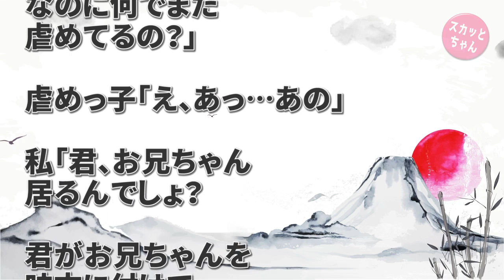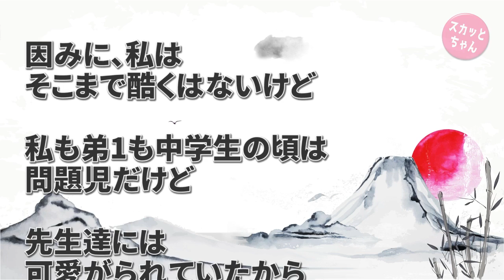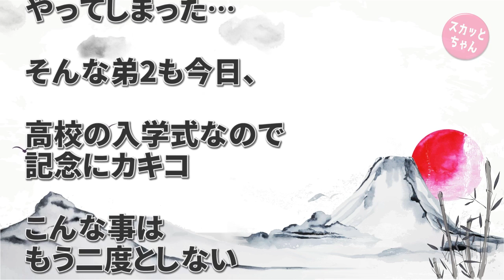スカッとする話 中学生相手に恥ずかしいんだけど、弟がイジメられて母子家庭の母親をバカにされてどうしても許せなくて、自他共に認めるDQN返しをやってしまった… スカッとちゃん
DQN返しだと自覚してるし叩かれると思う。うちは私と弟二人の三人姉弟なんだけど一番下の弟(以下弟2)が中2の頃にイジメられてたんだ。でも弟2は自分でなんとかするって言って周りに頼らずに自分で解決させた。

と思っていたら弟２が3年に上がってすぐにイジメが再開された。

私は最初は聞いてるだけだったんだけど、急に弟2が泣き出したから吃驚して詳しく聞いたら親の事を馬鹿にされたらしいんだ…

スカッとする話 トイレの長い列に並んでいたら、おしっこを我慢する小さい女の子にチャラっぽい女の子達が順番を譲った→それを見ていたおばちゃん軍団がガンガン文句を言いだしたのだが…

◆   引用元
スカッとじゃぱん：

◆   音楽
DOVA-SYNDROM：